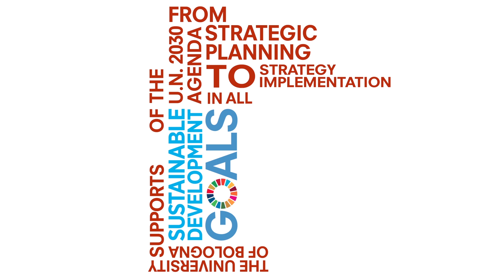Interview to Prof. Chu - University of Bologna for SDGs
Steven Chu, Nobel prize in Physics and guest of the University of Bologna, talks about Sustainable Development Goals and chance to achieve a new future.